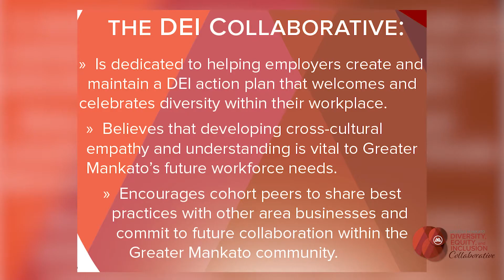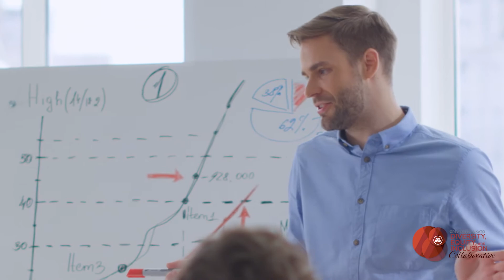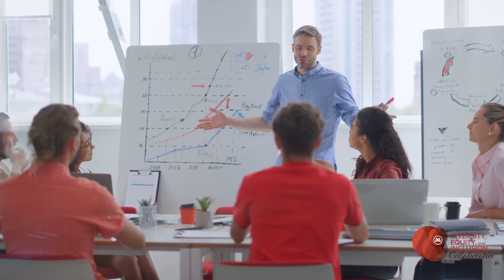Greater Mankato Diversity, Equity, and Inclusion video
Greater Mankato Growth is excited to announce a new program, the Greater Mankato Diversity, Equity, and Inclusion (DEI) Collaborative, created to support area leaders in developing the skills, mindsets, and networks needed to drive inclusive change for greater equity at their workplace.